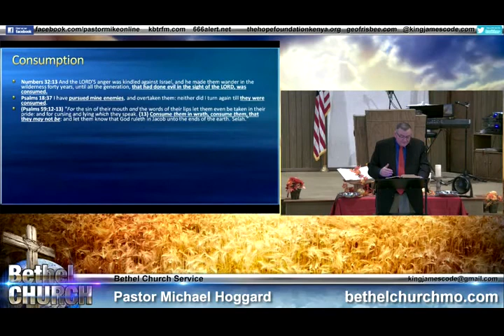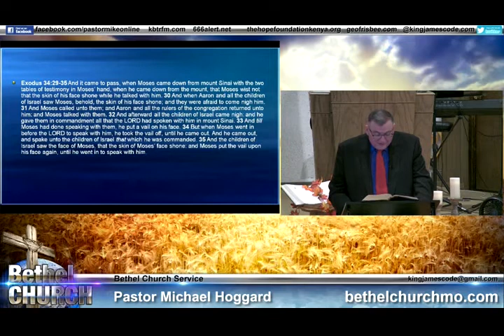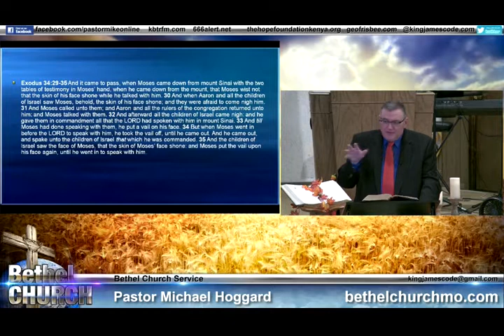The Light of the Covenant - Mike Hoggard